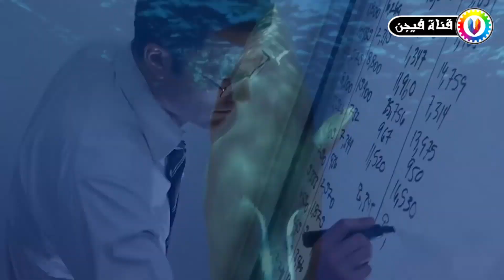أضخم 10 حيوانات فى العالم , " لن تصدق مدى ضخامتها " .. !!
قناة فيجن على اليوتيوب من تعد من أفضل القنوات التى تمدك بالمعرفة و العلم
و المقاطع الغريبة بأنواعها من جميع أنحاء العالم و من مختلف الثقافات ,مواضعنا مختلفة
تتنوع ما بين هل تعلم و ماذا لو و كيف و ماذا سيحدث إذا , و أسرار لم تكن تعرفها عن و 10 حقائق و أغرب 10 و 10 أسرار و أشياء ستراها لأول مرة فى حياتك , نتحدث أيضا عن الرياضة و كرة القدم و ملخصات الاهداف فى كل دول العالم سواء كانت مصر أو المملكة العربية السعودية أو الكويت أو الجزائر أو المغرب , أيضا ستجد طريقة و كيفية لفعل كل شئ ,  مثل فيديوهات كيفية فعل كذا أو طريقة عمل كذا و أيضا ستجد الفيديوهات المرعبة و الغريبة التى لا يوجد لها اى تفسير سوف ن ـ متع عقلك و ندور بك حول العالم و انت فى مكانك لكى ثقف نفسك بدون اى مجهود و بطريقة ممتعه و سنجعلك تشاهد الفيديو أكثر من مرة دون أى سبب , أشياء صورتها الكاميرات و لم يرها احد , أيضا لدينا الجزء الخاص الذى يتحدث عن التكنولوجيا و السيارات و أحدث السيارت لهذا العام و أحدث اجهزة الكمبيوتر و الهواتف المحمولة و أحدث التكنولوجيا
بكافة أشكالها نحمل لك الأخبار من كل مكان فى العالم إلى حاسوبك , لا تنس الإشتراك بالقناة ليصلك كل جديد .

سخروا منه و نبذوه بسبب أسنانه التى تشبه أسنان الأرنب , و لكن بعد سنوات قليلة كانت المفاجأة .. !!